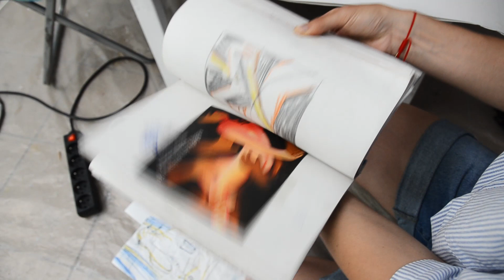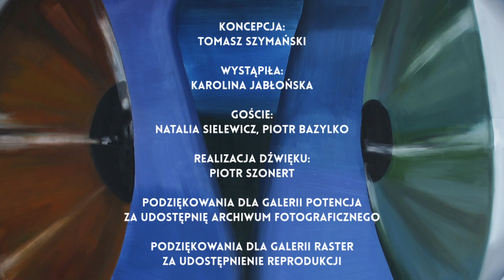Karolina Jabłońska "Jestem, jaka jestem" | Sztuka współczesna w Polsce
Pierwszy odcinek filmowego cyklu Solo Show, poświęconego najciekawszym współczesnym artystom wizualnym, przybliża twórczość Karoliny Jabłońskiej.

Karolina Jabłońska (ur. 1991) mieszka i maluje w Krakowie. Jej prace obfitują w sceny przesadnej czułości, ekstatycznej przemocy i niepokojących omamów. Podmiotem lirycznym, który pojawia się na większości płócien, jest młoda dziewczyna o nienaturalnie dużych, brązowych oczach i gęstych brwiach – alter ego artystki. Jabłońska jest laureatką prestiżowego biennale malarstwa Bielska Jesień (2017), a jej prace prezentowane były między innymi w Pradze, Berlinie, Wiedniu, Miami i Los Angeles.

Koncepcja: Tomasz Szymański
Wystąpiła: Karolina Jabłońska
Goście: Natalia Sielewicz, Piotr Bazylko
Realizacja dźwięku: Piotr Szonert
Podziękowania dla galerii Potencja za udostępnię archiwum fotograficznego
Podziękowania dla galerii Raster i Fundacji Sztuki Polskiej ING za udostępnienie reprodukcji
Muzyka:
Marimbas at Down, Matt Hill
Umbrian Cloud, Joe Henson, Alexis Smith
Crucial Facts, Philip Guyler
Distance, Barrie Gledden, Chris Bussey, Evelyn Glennie
Waltzing At The Gym, Jason Rebello